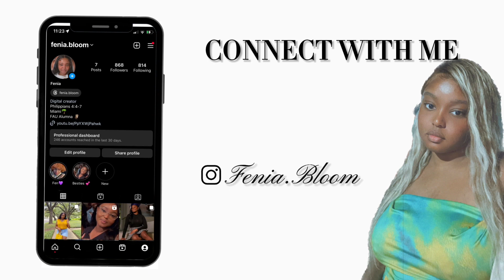GRWM FOR A DATE: UNICE FRONTAL LACE WIG INSTALL